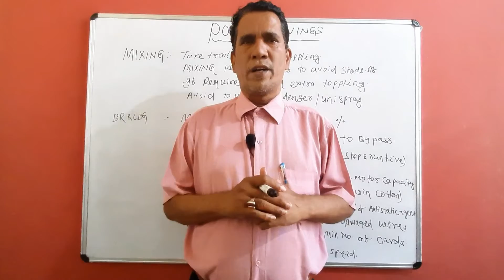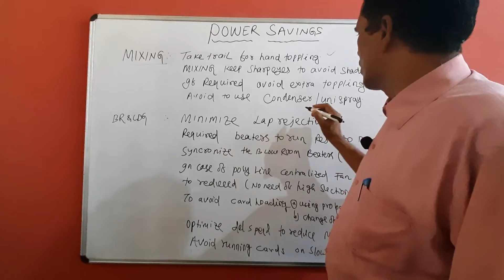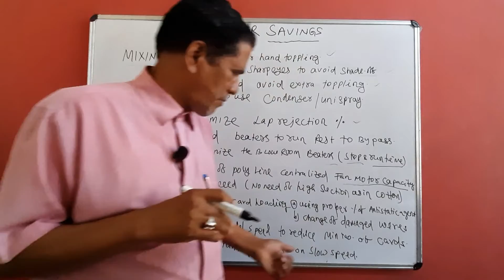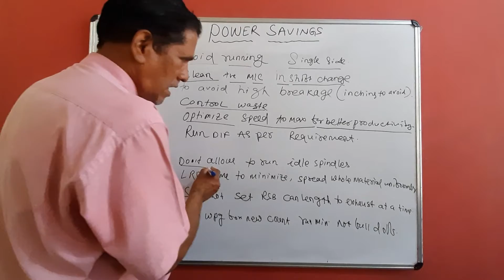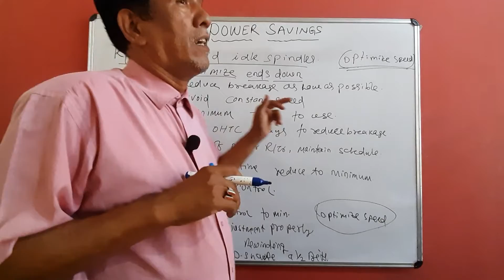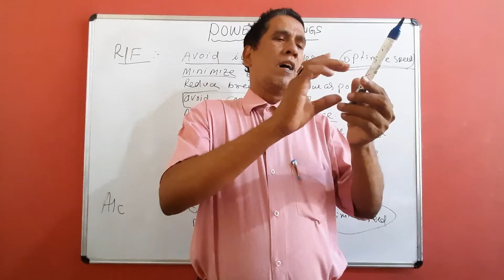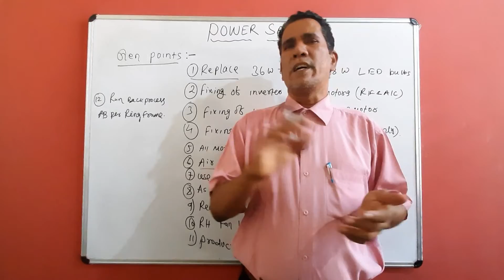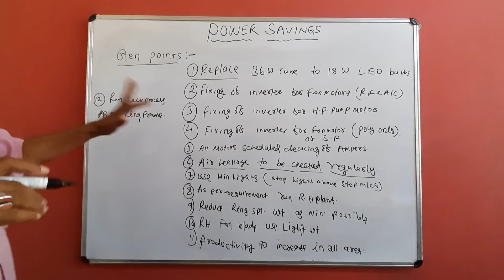Power Saving in Textile Industries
In This video we have discussed about 'Power Saving' in textile Industries. I have covered how to save power in each Department and some general points too.